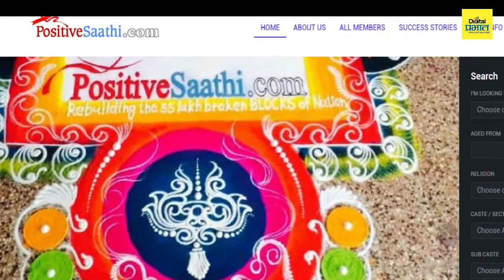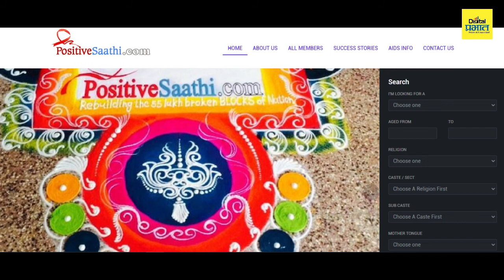जागतिक एड्स दिन विशेष | एड्सग्रस्तांच्या विवाहासाठी खास वेबसाईट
एड्सग्रस्तांच्या विवाहांसाठी खास वेबसाईट
अनिल वाळीव यांची ही अनोखी कल्पना आहे. आतापर्यंत या माध्यमातून अनेक विवाह पार पडले आणि यशस्वी झाले.